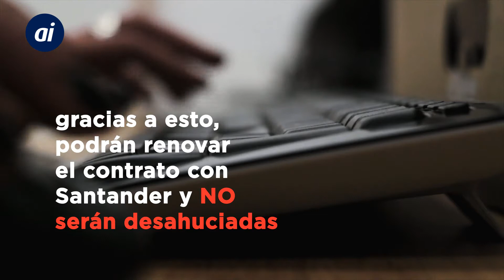¡Sí se puede! Aurora derrota al Banco Santander España y no será desahuciada